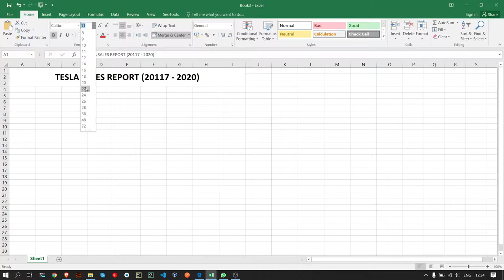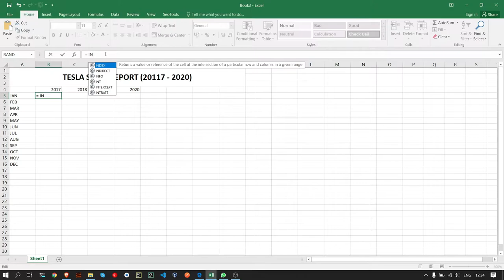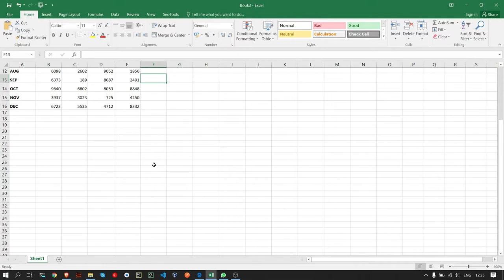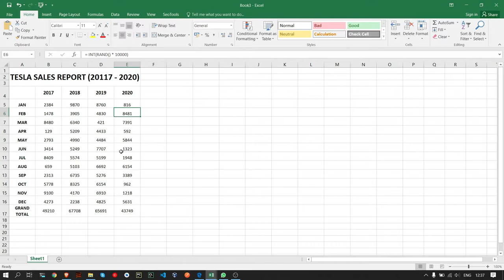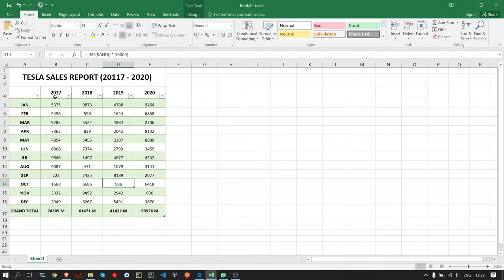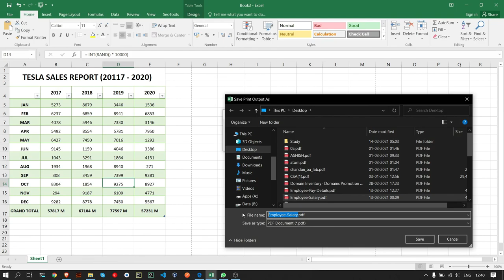MS Excel - 01 - Random Numbers & Auto Sum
📚 NOTES
- Key Bindings for selecting multiple rows & columns is "SHIFT + LEFT MOUSE CLICK"
- 2017 is mistakenly typed as 20117

❤️ CREDITS
🎵 Music In Video